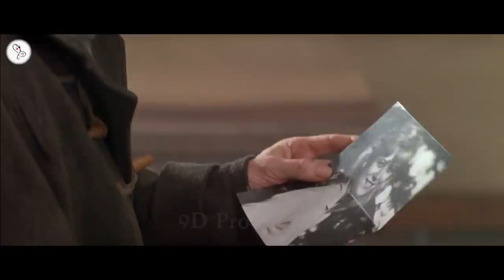French Movie Explained in Hindi | Stalker Movie | Makers of The Hairdressers Husband | 9D Production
Welcome to 9D Production - Films and Music and this is 'Inside A Movie'. In this video, we talk about and explain the French movie 'Monsieur Hire' released in 1989. This video is an explanation of the film.

Monsieur Hire, a tailor, spies on his beautiful neighbour Alice. Alice too falls for Hire, knowing that he is accused of murder. They escape to Switzerland after Hire promises to take care of her. This film is Directed by Patrice Leconte who is also the Director of 'The Hairdresser's Husband'

Movie Name : Monsieur Hire
Language : French
IMDB Rating : 7.6/10
Rotten Tomatoes : 100%
Director : Patrice Leconte
Starring : Sandrine Bonnaire, Michel Blanc, Luc Thuillier
Genre : Romance/Drama

Monsieur Hire 1989 Movie Explain In Hindi | Malèna 2000 Ending Explained in hindi
movies explained
movie explained
hollywood movie in hindi explained
endingexplainhindi
Ending Explained In Hindi
Explained